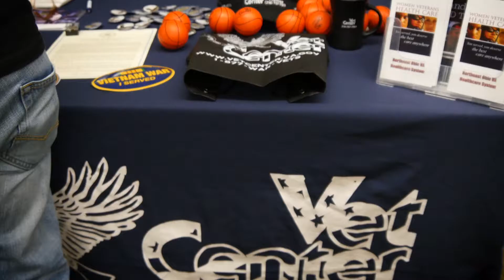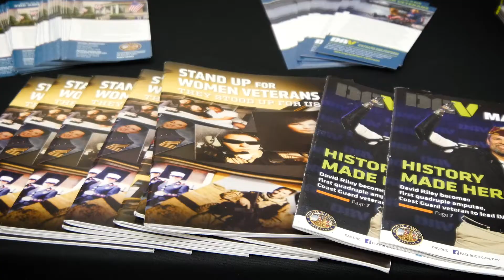Hyland's Veteran Employee Resource Group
Hyland's Veteran Employee Resource Group (VERG) holds a resource fair every year to help veterans use the benefits they've earned from their time in the service.